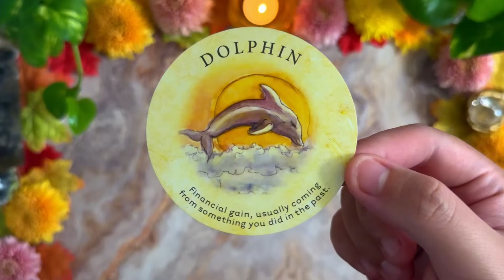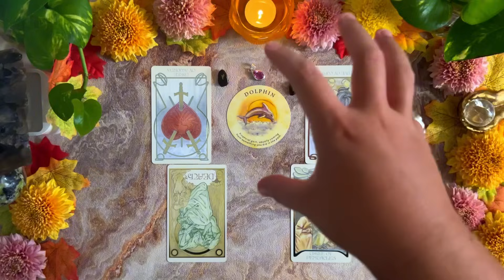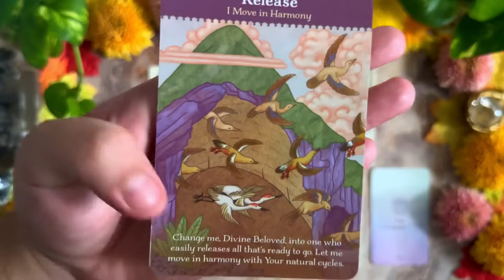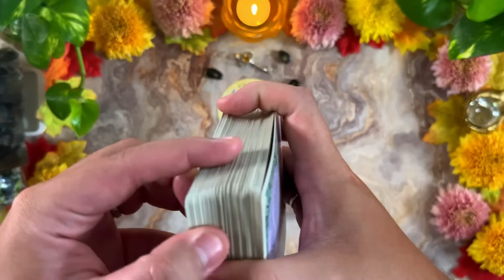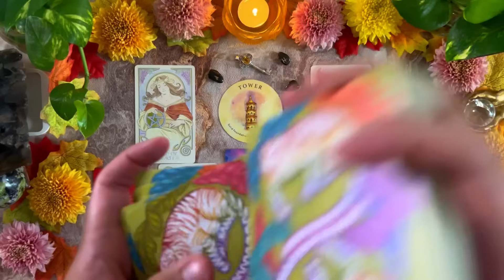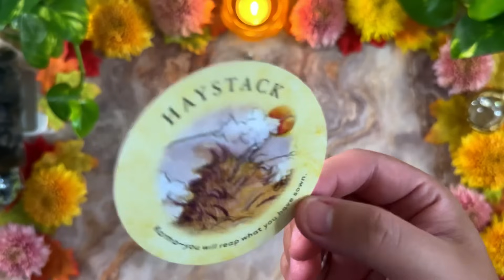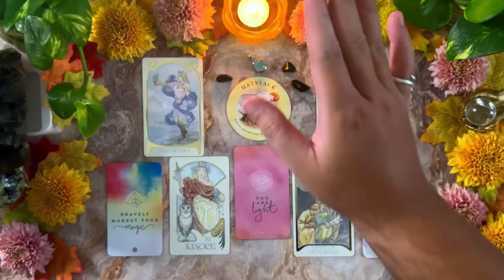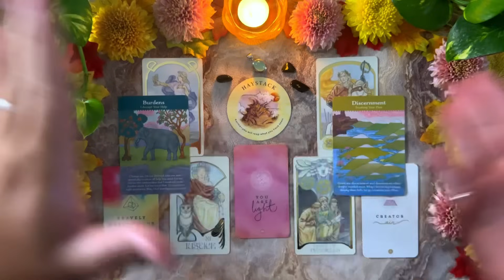Pilih Kartu ⏳ Sisa Tahunmu | Penutupan yang Membawa Berkah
🌟 Lightworker | Spiritual Messenger | Soul Healer | Empath | Psychic Medium | Intuitive Tarot Reader
☀️: Leo
🌙: Libra
⏫: Libra

🔮TIMESTAMPS
00:00:00 Intro
00:01:44 Pile 1 [Pink Tourmaline]
00:34:44 Pile 2 [Citrine]
01:06:28 Pile 3 [Blue Chalcedony]

🔮DECKS
Tea Leaf Fortune Cards | Rae Hepburn
Ethereal Visions Illuminated Tarot | Matt Hughes
The Sacred Creators Oracle | Chris Anne
Divine Beloved Oracle | Tosha Silver